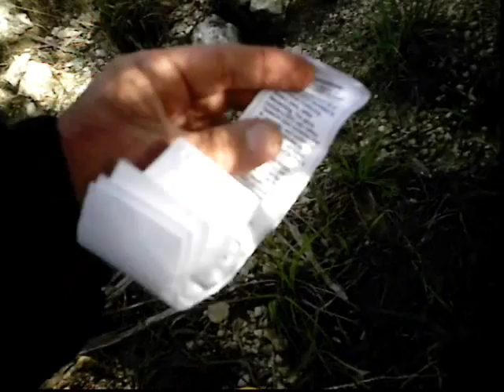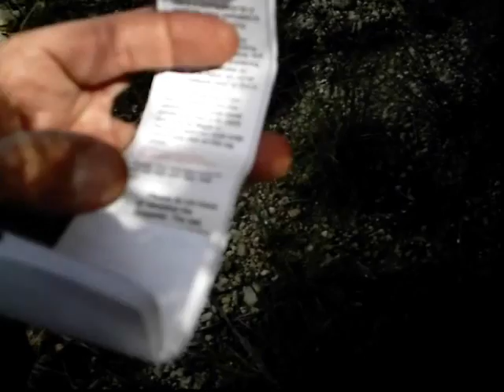Life on the edge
A geocachers FTF run on the Life on edge geocache GC127JZ